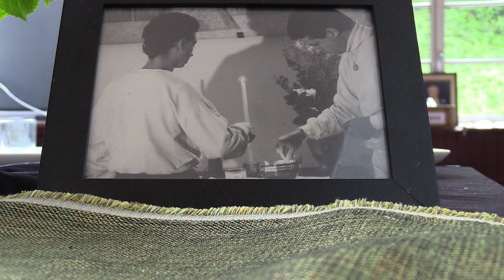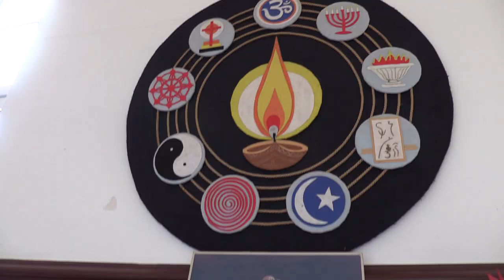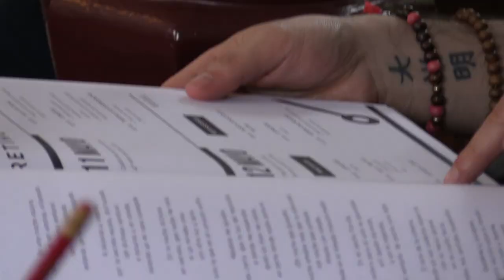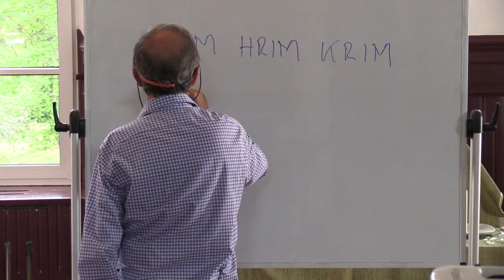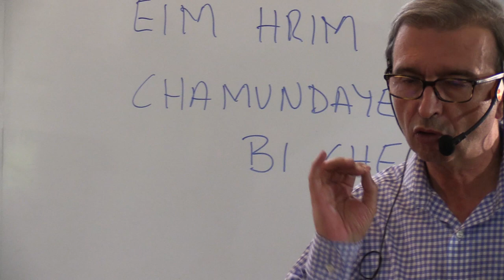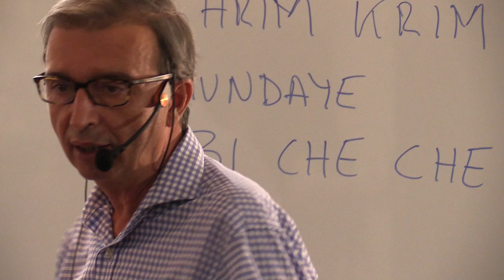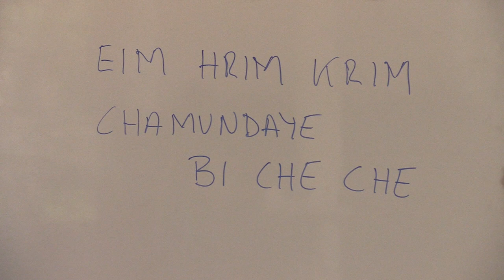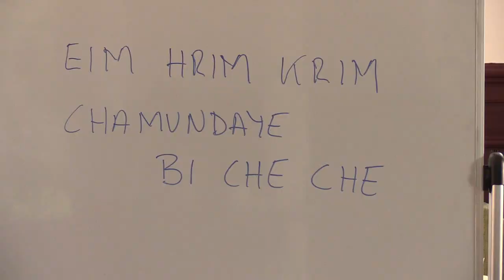Retiro Anual Fundación IFSU | Satsang Nº1 Introducción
La Sociedad Española de Meditación organiza un Retiro Anual de Meditación y Mindfulness desde el año 1976.

Este retiro es un tiempo para la experiencia intensa de la meditación y el mindfulness y un tiempo para introducirte en el silencio interior que se expresa como la plenitud de la vida y la comunicación interpersonal. En este video  podemos ver un Satsang realizado por Ramón Leonato presidente de la Sociedad Española de Meditación.